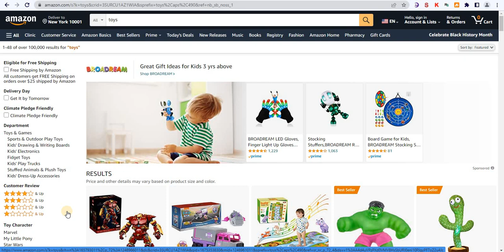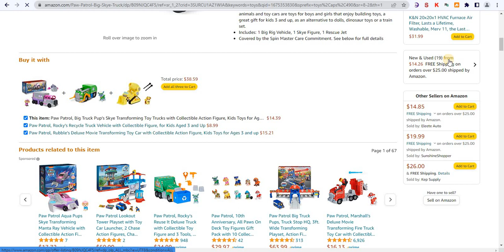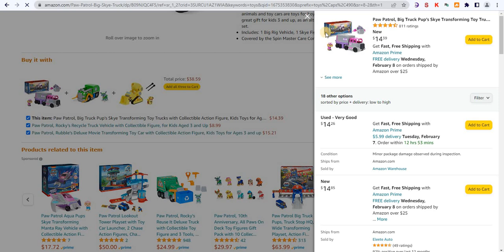How to Check If Amazon Itself Selling Product | Amazon Seller Check | Amazon FBA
In this video, we're going to show you how to check if Amazon itself is selling a product. This is a great way to identify whether you should start selling on Amazon or not.

If you're wondering whether or not it's a good idea to start selling on Amazon, then this video is for you! We'll show you how to check if Amazon itself is selling a product, as well as how to find out about Amazon FBA. After watching this video, you'll know everything you need to know to make an informed decision about whether or not to start selling on Amazon!